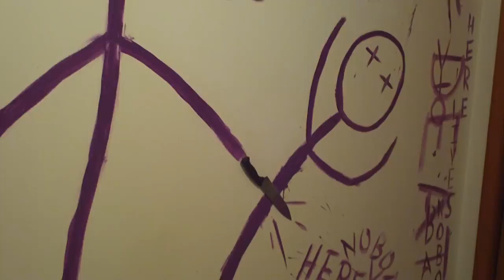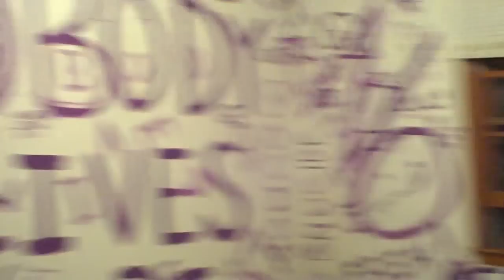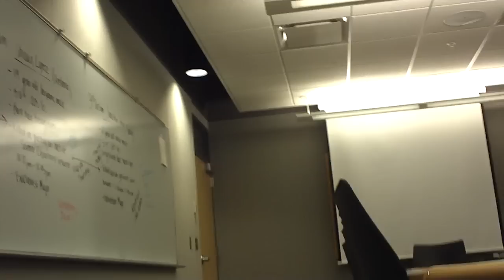GRAPES DAY EIGHT OVERVIEW EXCLUSIVE RECAP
WOW. we are tired. AND PUMPED. awesome footage. SO TIRED. Watch this exclusive clip from GRAPES (The Story of An Aspiring Serial Killer). formerly known as "The Reality of My Demise" This is the GOOD stuff from the end when we are punchy and deliriously tired.